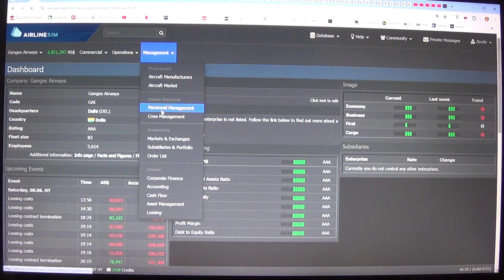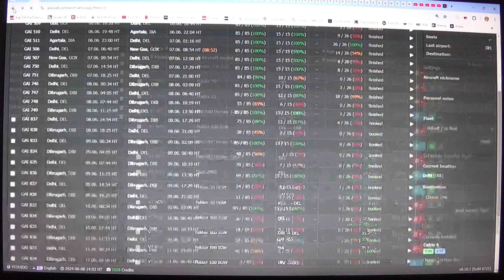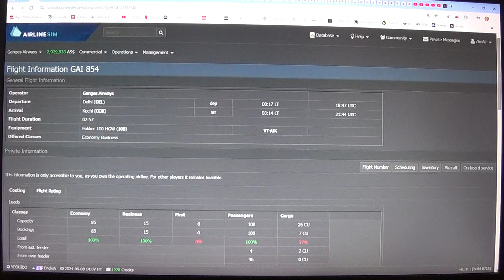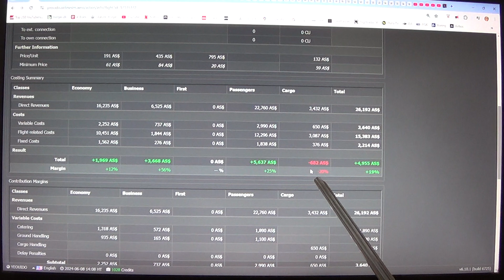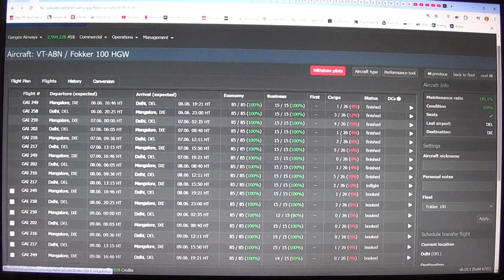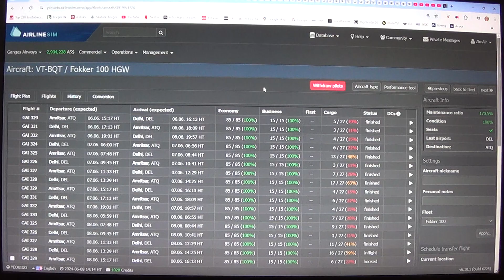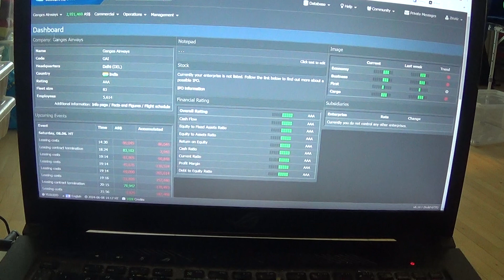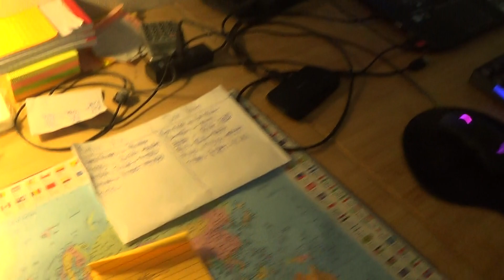MongoTV_14800 - Airlinesim - DANSK - Del 595 - Ganges Airways - Lørdag Kl.10.30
DEL 595 - God LØRDAG. Jeg bliver nød til igen, her i dag lørdag, og de næste mange dage, at bruge mange TIMER på, at kigge de mange fly igennem, en effter en. Jeg må tjekke ALLE ruter, som jeg flyver på nu, en efter en, og ikke kun ruter med de 30 Fokker 100 HGW regionaljet fly. Men jeg må tage lidt af gangen, da jeg tit er træt og søvndrukken, eller andet. Der er stadig omkring 10 fly, som IKKE flyver endnu. Og der er staidg mange ruter, hvor jeg har hævet pris, som IKKE er startet endnu. Fordi det tager 3 dage, fra jeg hæver pris på ruten, med 10-50%, og før de fly begynder, at flyve med den nye pris. Men der er heldigvis 10 fly på vej, som nok laver et overskud alle. Men der er snart kunb 2 dage til, til på tirsdag klokken 14 min dansk tid, at jeg skal betale næsten AS 5 million spilpenge. Og jeg har under AS 3 million spilpenge nu. Så jeg skulle meget gerne, komme lidt over AS 3 million spilpenge i aften, når alle fly, er færdig med, at flyve fra i dag. Klokken den er 10.30 om lidt. Jeg må lige have en lang pause nu, med de mange fly på Airlinesim. Jeg vil gerne ligge 1-2 timer nu, og se sjov game video på YouTube :-) Jeg vil copy og paste denne danske tekst, ind i alle mine danske Airlinesim video, hele denne lørdag. Jeg optager nok ikke, noget engelsk Airlinesim video i dag.